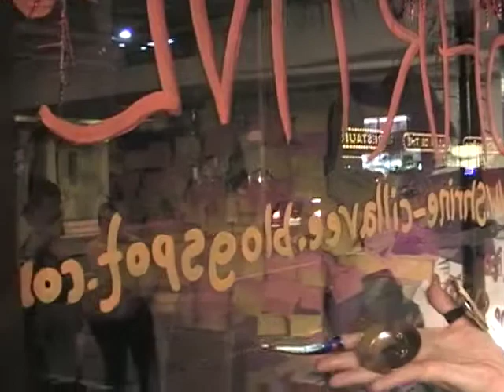SHRINE: What do you worship? - (short excerpts)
excerpts from "SHRINE: What do you worship?" - a twelve day continuous living installation by Claire Elizabeth Barratt at chashama on 44th St, Times Square - August 2009.
guest artists & the general public were invited to explore & respond to the installation & the questions it posed on worship & ritual.